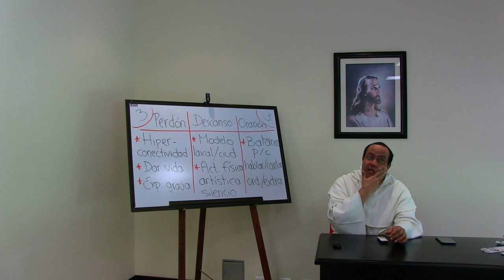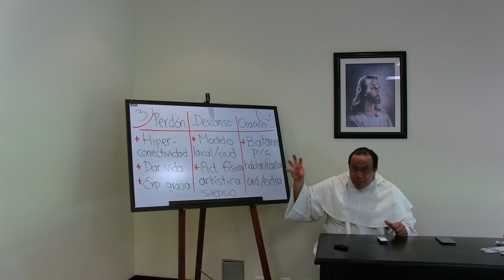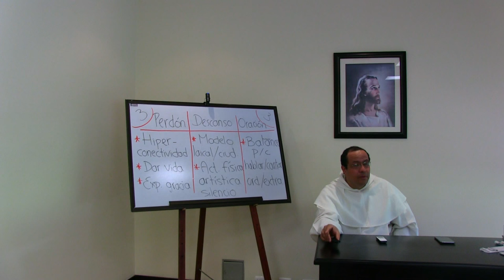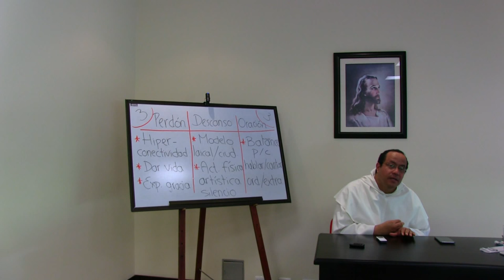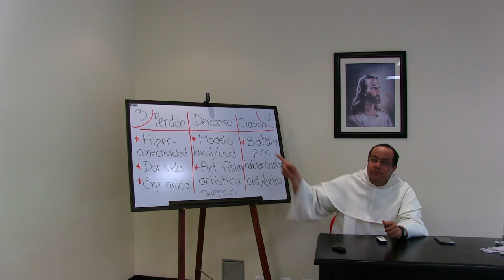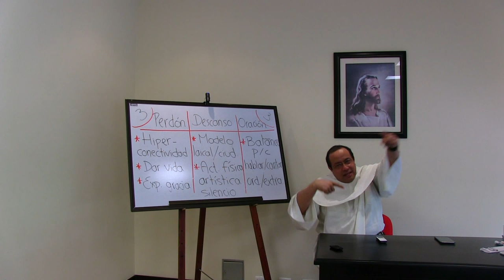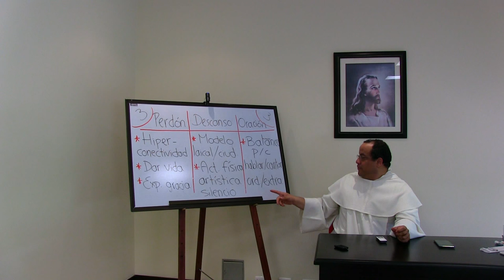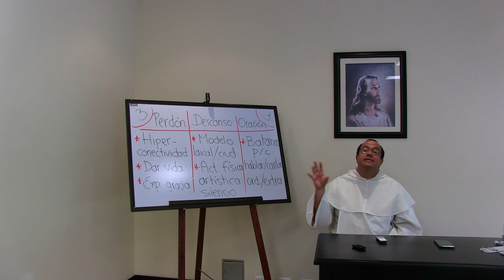Vida fraterna, 8 de 8: Tres temas puntuales: perdón, descanso, oración